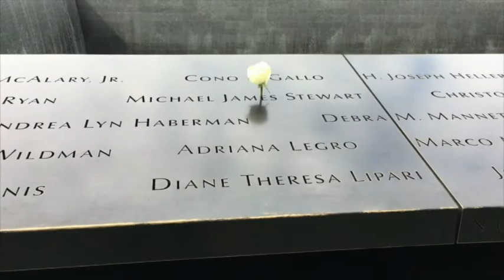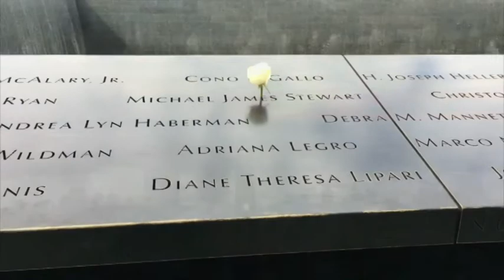SPEC ONETG 40